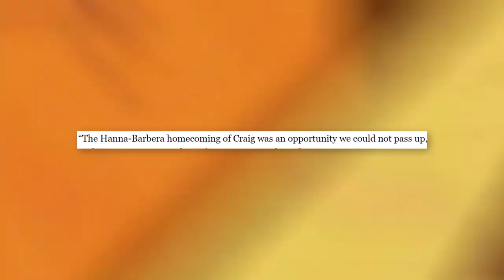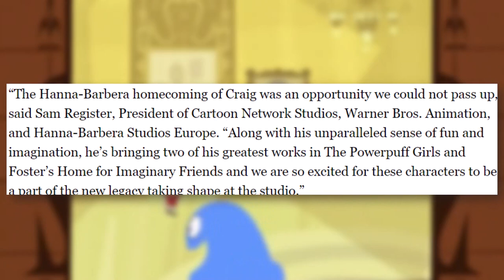Foster's Home NEW REBOOT & Original Powerpuff Girls RETURN Revealed!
Foster's Home for Imaginary Friends is returning for a new reboot. The original Powerpuff Girls is also coming back for new episodes, with Craig McCracken having creative control this time around. Is Cartoon Network making a good decision with Foster's Home and Powerpuff Girls reboots?

Blossom, Buttercup, and Bubbles blessed Cartoon Network in the late 90s and early 2000s, acting as one of the defining shows on the channel. Their 2016 reboot without the creator was awful, but now the girls are being given another chance with Craig McCracken. Meanwhile, Foster's Home for Imaginary Friends dominated the mid 2000s on Cartoon Network. Because the show had a beginning and end already, it's taking a new direction in this upcoming reboot.

✭ SOCIAL MEDIA ✭